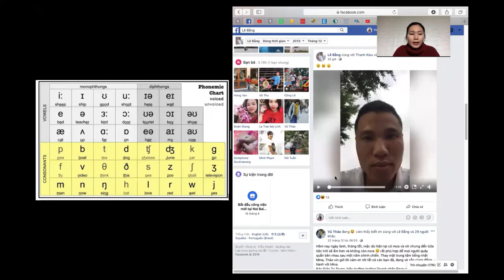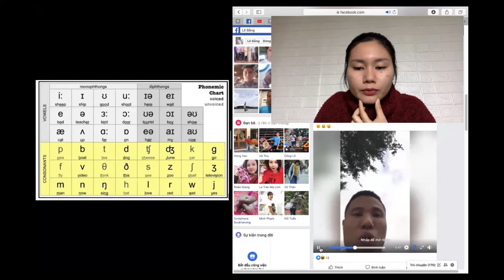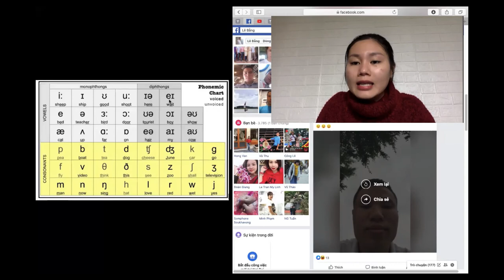🥳 HỌC PHÁT ÂM TIẾNG ANH - Cách đọc Nguyên âm trong bảng IPA 🥳